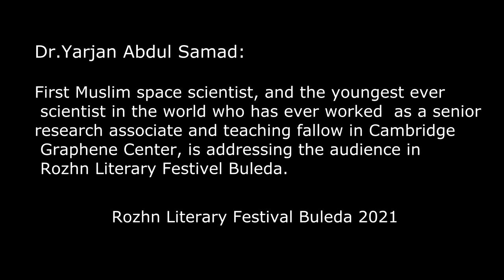Dr .Yarjan Abdul Samad, a senior teaching fellow and research associate in Cambridge university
Dr .Yarjan Abdul Samad, a senior teaching fellow and research associate in Cambridge university at Rozh Literary Festival